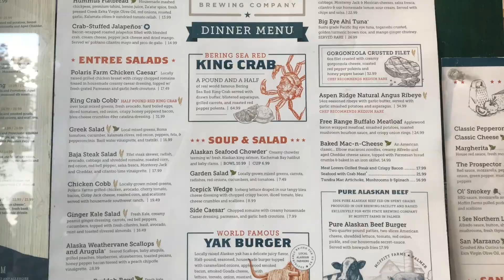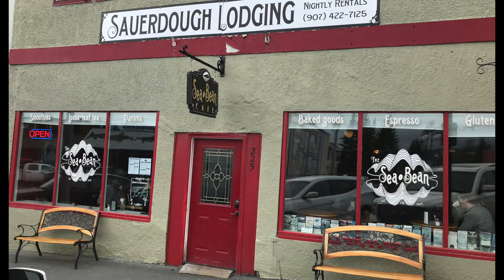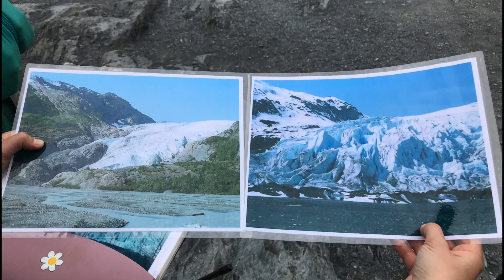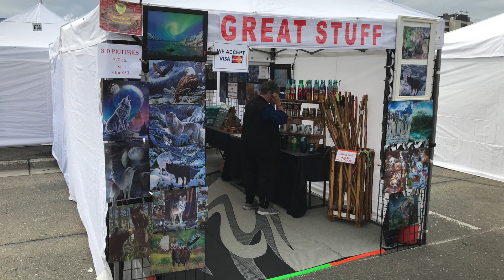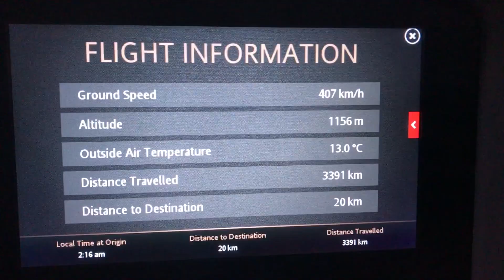Anchorage to Seward and back